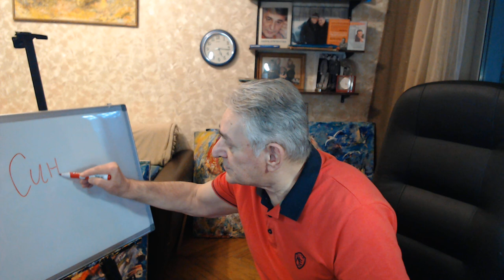Почему именно Синхрогимнастика самая легкая и полезная для здоровья и развития духовности человека.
Доктор Хасай Алиев  рассказывает, что современная Синхрогинастика  это то, что человеку легче всего делать, потому что она основана на подборе максимально простых и комфортных действий, который он и сам инстинктивно делает в том или ином состоянии, чтобы сбросить лишнее напряжение, мешающее думать, только теперь делает осознанно, как упражнение, дающие новые возможности.
При этом доктор говорит, что сам процесс подбора путем перебора для выбора максимально простых и комфортных действий, который человек производит из множества возможных вариантов, которые  вспомнит или посмотрит на примерах, развивает духовность, то есть человечность, свойствами которой является сопереживательность, изобретательность, созидательность.

Новые книги Хасая Алиева по ссылкам:
1. Печатная версия книги в твердом переплете "Метод "КЛЮЧ" от комнаты страха твоего мозга" для всех ,в том числе и кто за границей:
1.1. Электронные версии книги "Метод "КЛЮЧ" от комнаты страха твоего мозга" на ЛитРес:
2. Электронная и печатная версии книги "Национальная идея России — генератор будущего" на сайте Ридеро: